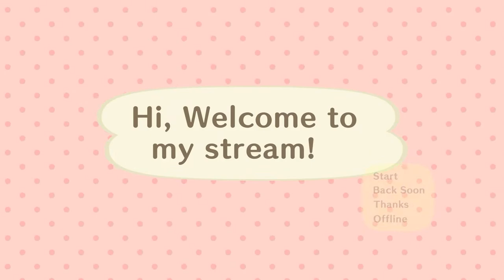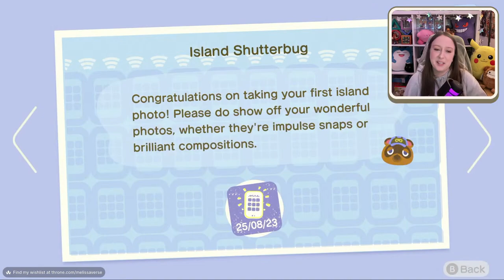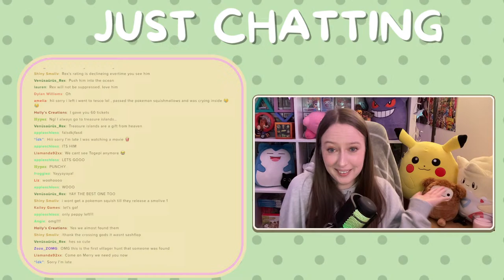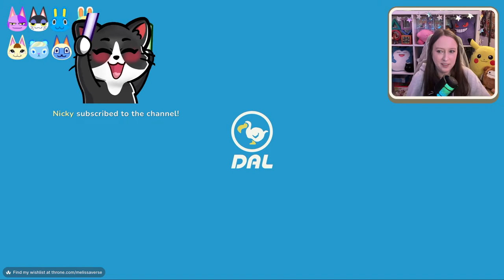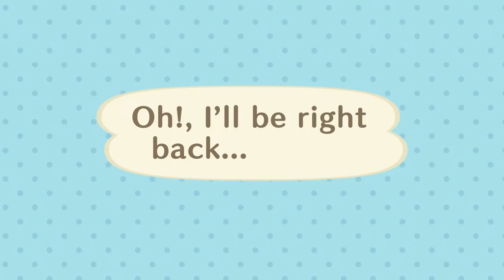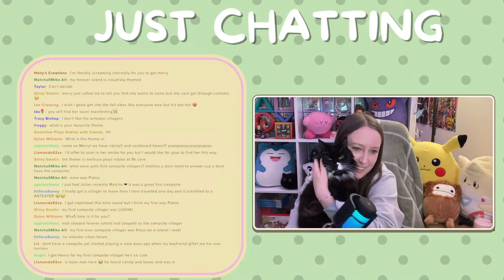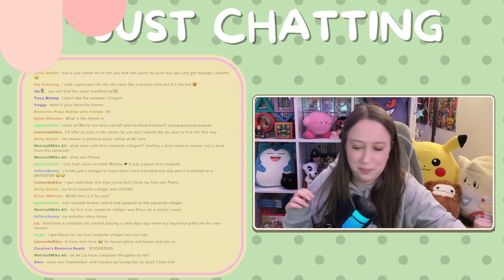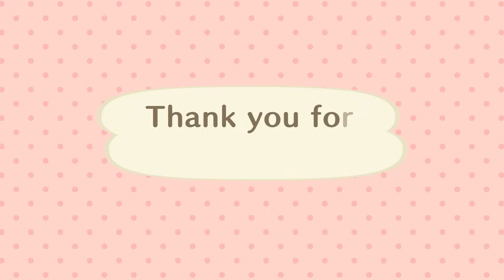🔴 VILLAGER HUNTING FOR MY NEW FOREVER ISLAND | ANIMAL CROSSING NEW HORIZONS | ACNH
Codes Coming Soon